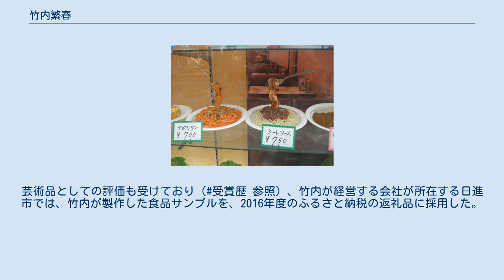竹内繁春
竹内 繁春（たけうち しげはる）は、日本の食品サンプル職人である。
愛知県日進市で、食品サンプル製造会社「食品模型のアイディア（さんぷる屋さん）」を経営。
トカラ観光大使にも任命されている。
 鹿児島県生まれ。
中学卒業後は鉄工所で働いていたが退職し、18歳のときに食品サンプル製造会社に就職。
その後技術を習得し、20代後半で独立、夫人と結婚。
 竹内が考案した、フォークを宙に浮かせたスパゲティの食品サンプルの一例。
 1972年に、針金などを用いることにより、フォークを宙に浮かせたスパゲティの食品サンプルを考案した。
当初、飲食店の反応は芳しくなかったものの、客からは好評を博し、このサンプルを使用した飲食店の売り上げ増に大きく貢献した。
 1973年に現在経営する会社「食品模型のアイディア」を設立、2013年現在も自身の手で食品サンプルを製造している。
また、児童を対象とした食品サンプル製作体験会も開催している。
 サンプルの土台に鏡を用い、目の錯覚を利用して、鏡に食品サンプルを貼り付けることであたかも食品が宙に浮いているかのように表現する点に特色がある。
芸術品としての評価も受けており（受賞歴 参照）、竹内が経営する会社が所在する日進市では、竹内が製作した食品サンプルを、2016年度のふるさと納税の返礼品に採用した。